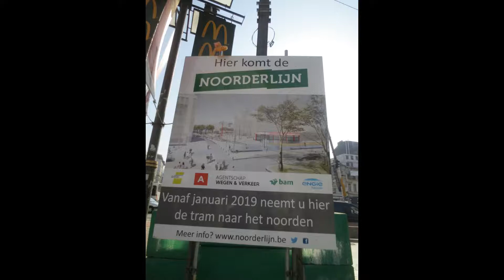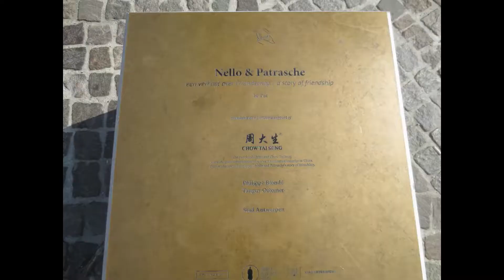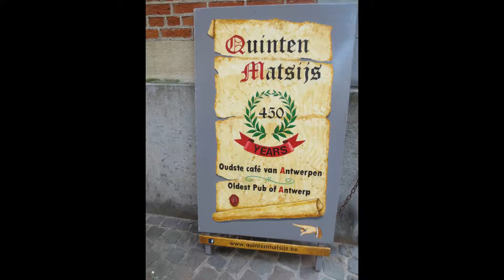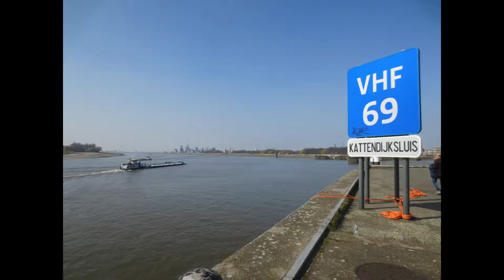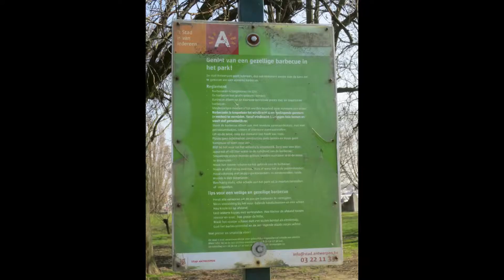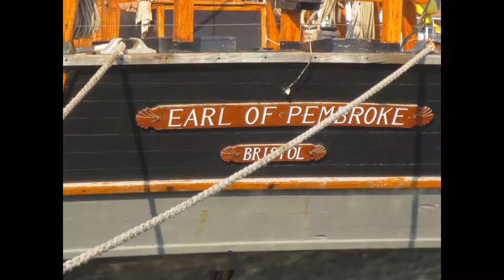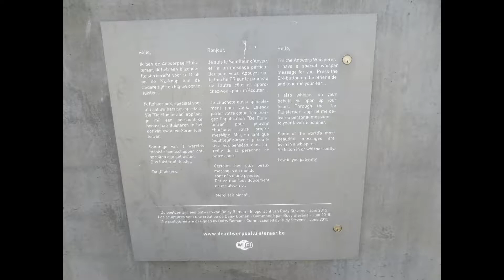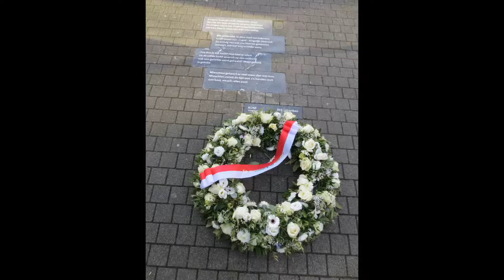ANTWERPEN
Antwerpen is een stad in het Belgische gewest Vlaanderen. Het is de hoofdstad van de provincie Antwerpen en van het gelijknamige arrondissement. Antwerpen telt circa 529.000 inwoners en is daarmee qua inwonertal de grootste gemeente van België.